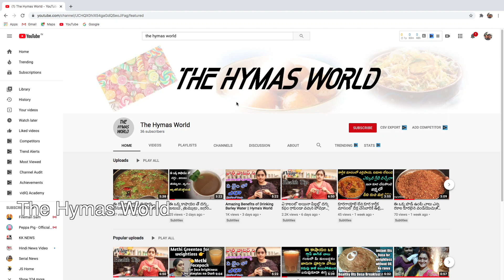ఇవి వేసి వండితే పీతల కూర అద్భుతం || Andhra Style Peethala Pulusun Recipe In Telugu